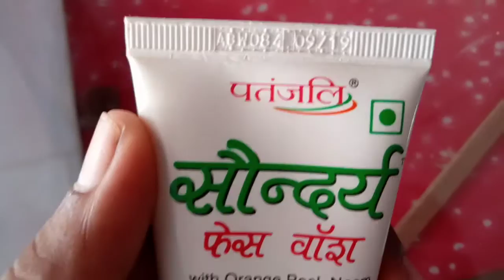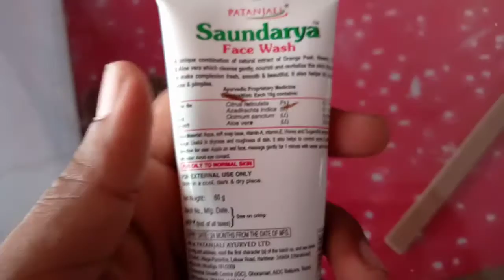Patanjali Saundary Face Wash | पतंजलि सौंदर्य फेस वाश | Neem | Tulsi | Aloe Vera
your queries;
Aloe Vera
Face wash
Remove dirt and oil
Remove oily skin
Remove dirt skin
Pintu kumar sah